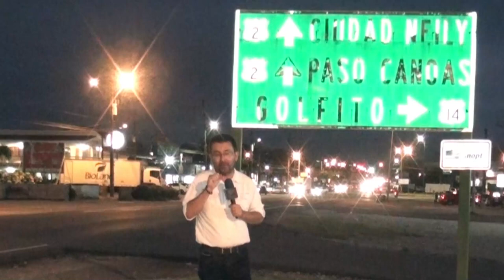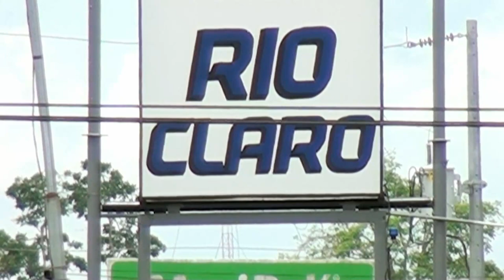Venezolanos que comenzaron a caminar hace tres semanas, relataron a Tv Sur Pérez Zeledón la travesía